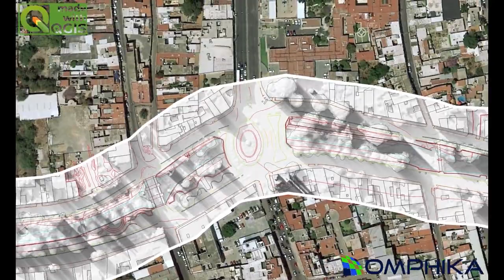Levantamiento fotogramétrico con VANT (DRONE)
Levantamiento fotogramétrico con VANT 4.5 km lineales
Proyecto para infraestructura urbana en Querétaro
Planimetría y Altimetría + MDS sombreado